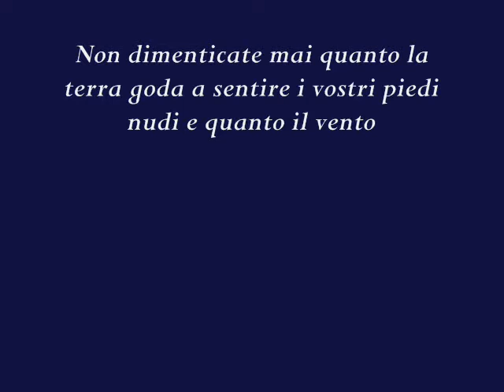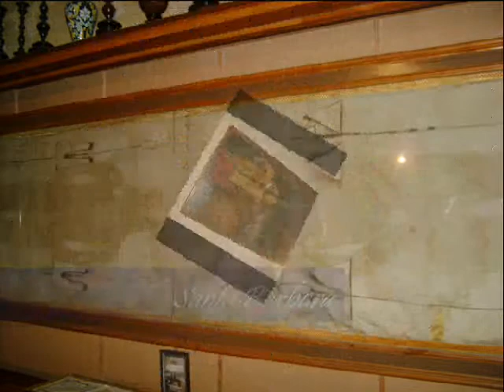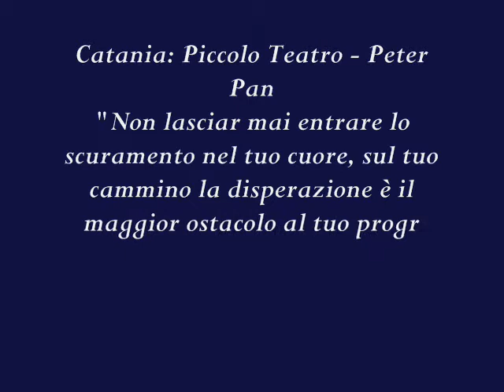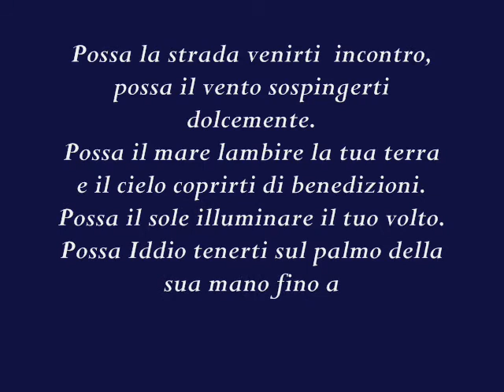Alla scoperta del nostro territorio 2^ C